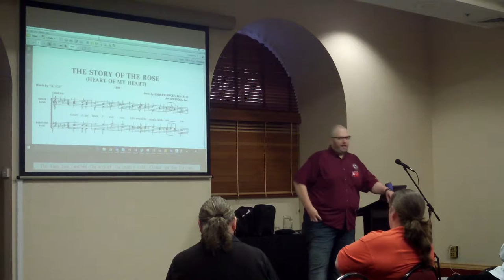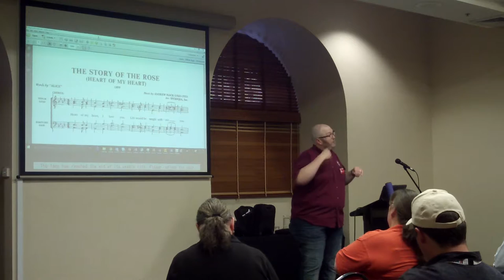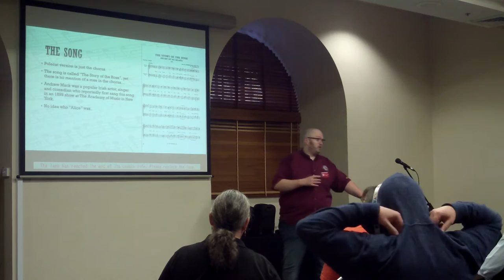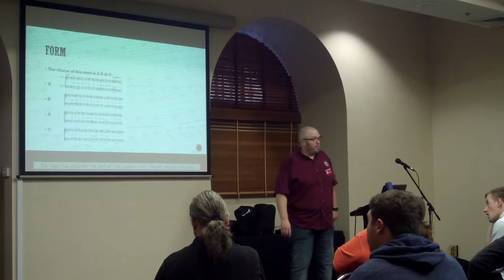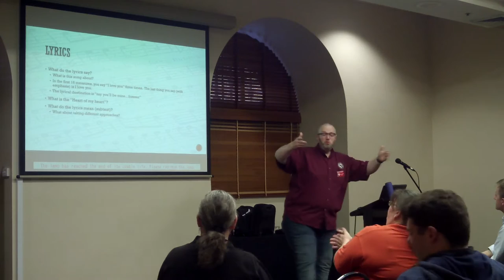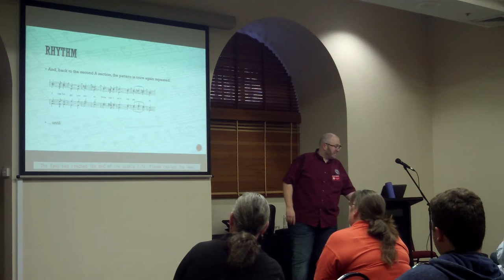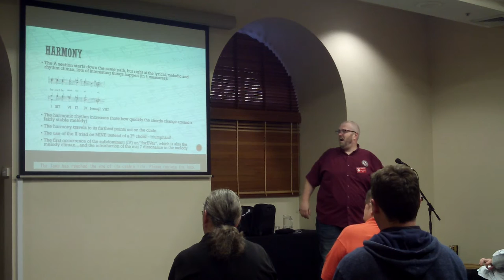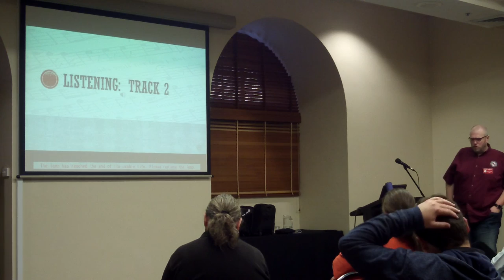Bringing The Music to Life with Steve Tramack pt1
Steve Tramack's class Bringing The Music To Life (part 1) at the BHA Harmony College 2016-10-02.